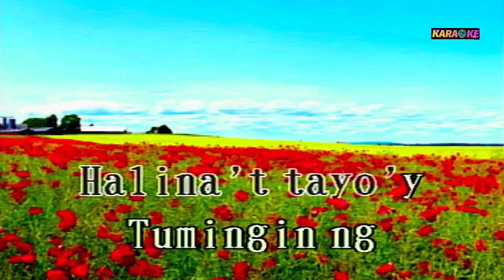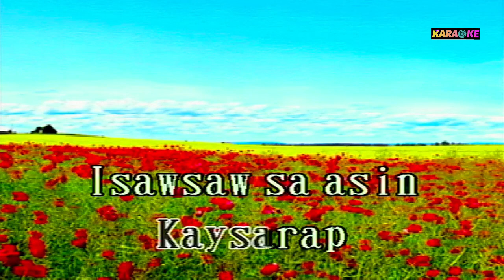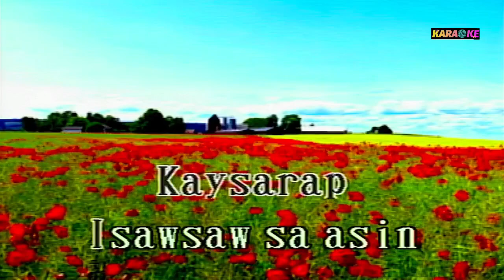HALINA'T TAYO'Y MAMASYAL AWIT PAMBATA